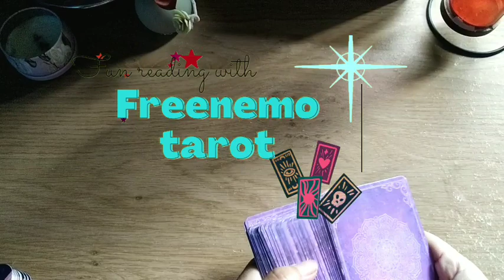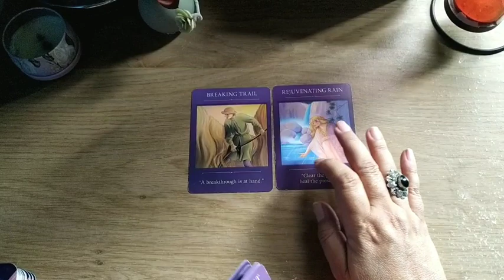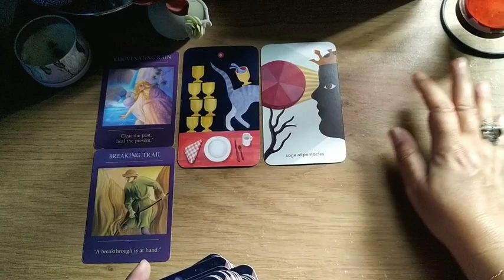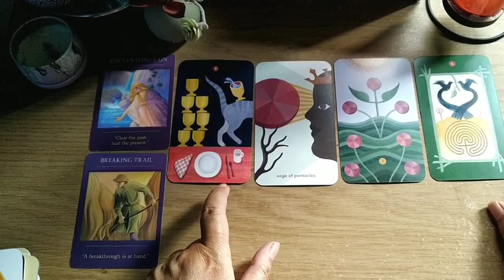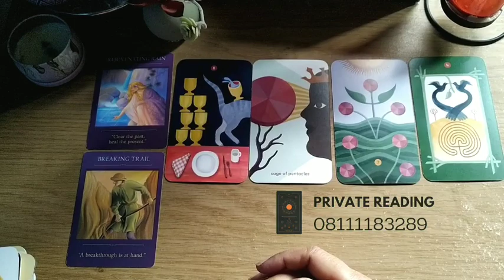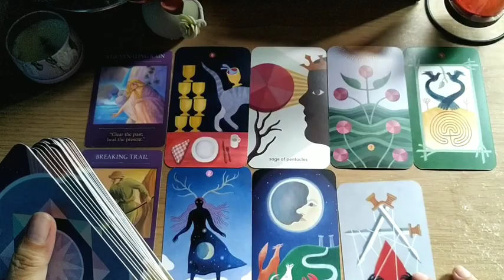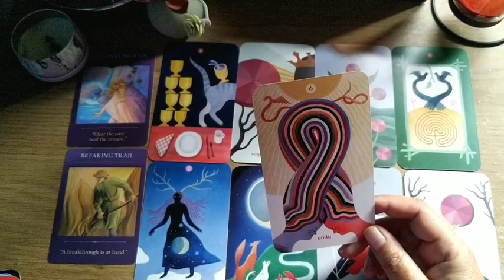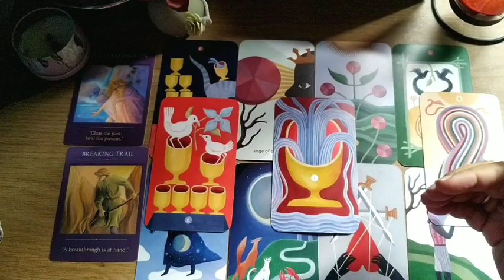Apa Yang Menanti Cancer♋ Sampai Dengan Penghujung Tahun 2022 💍💐💰✈️